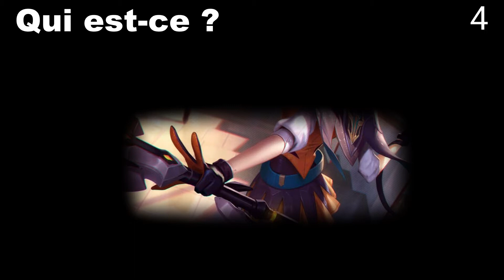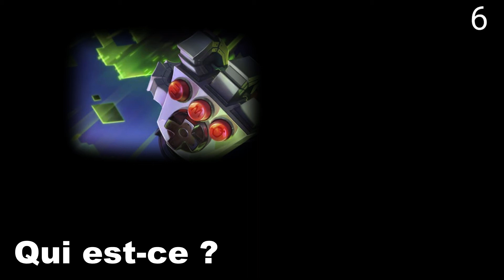QUIZZ OF LEGENDS - LES SKINS - 5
Bienvenue sur ce cinquième quizz concernant les skins de League of Legends. Bonne chance à tous!

Planning :
Parodie yugioh : une fois par mois
Deck building : une fois par mois
Jeux de société : une fois par mois
Quizz  : minimum 2 fois par mois

La caverne de pouda c'est aussi des duels yu-gi-oh humoristiques, des quizz, des deck building et des jeux de société !

Si vous voulez suivre l'actualité, notamment l'avancée des tutos et ne pas rater de futurs concours c'est par ici ;)
compte instagram : la caverne de pouda